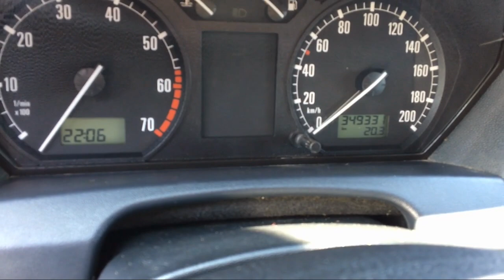2003 Skoda Fabia 1.2 - BENZIN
Kedves Ügyfeleink!

Látogassanak el hozzánk személyesen:
4465 Rakamaz, Tokaji út, Shell kút mellett